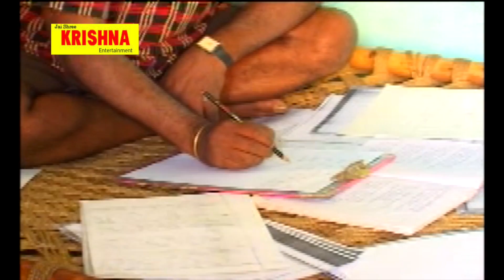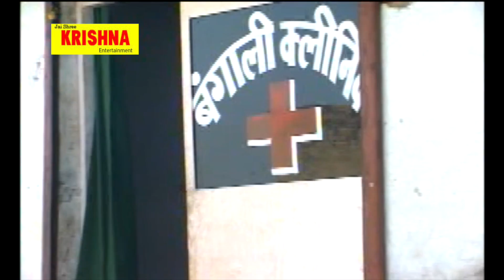🍩🍩 शेखचिल्ली की जलेबी 🍩🍩 || new comedy 2020 || shekhchilli new comedy || shekhchilli ki khani